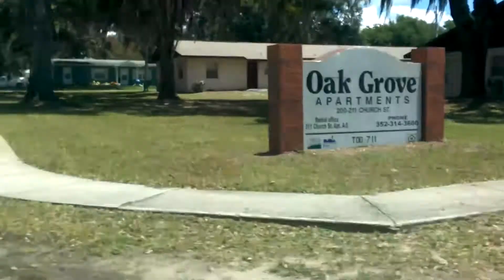we slidein Listenin 2 "Mind Gone" - by: Lick Shots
2015 - "Getto South" Gangsta Squad